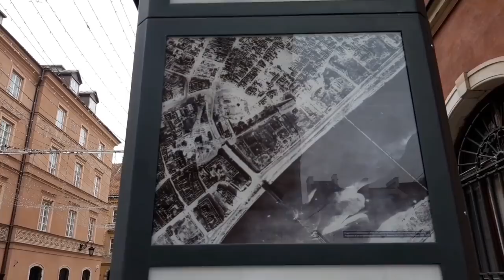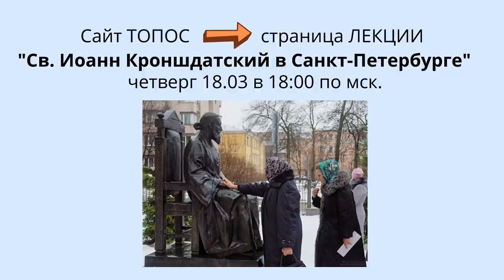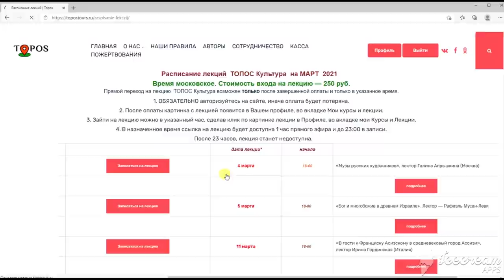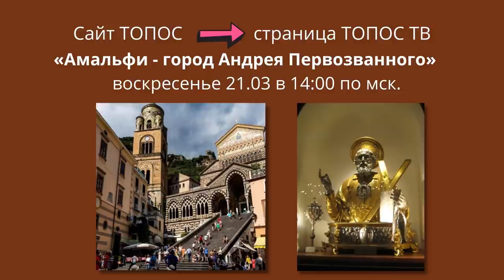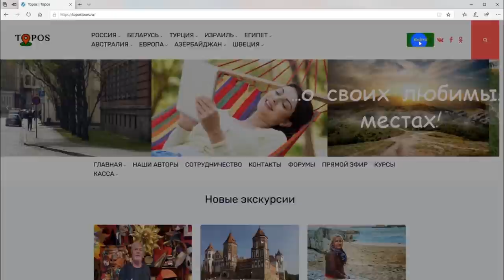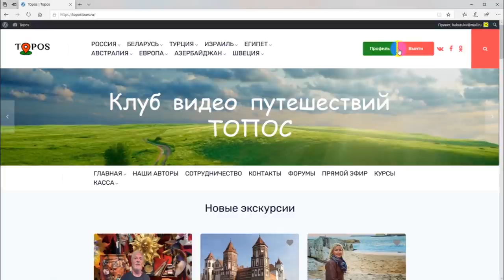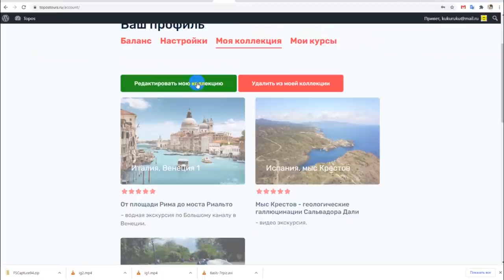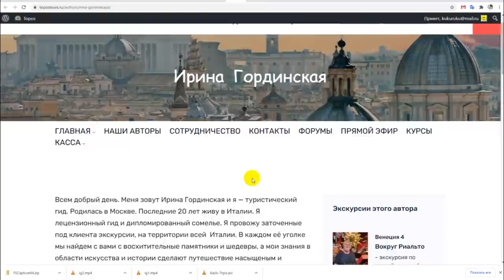НОВОСТИ ТОПОСа #4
В этом выпуске: белорусская Оптина, сказочная словенская деревня, тайны мадридского двора и очарование Варшавы. А так же ЛЕКЦИИ и экскурсии на ТОПОС ТВ - особая программа превой недели Великого Поста.